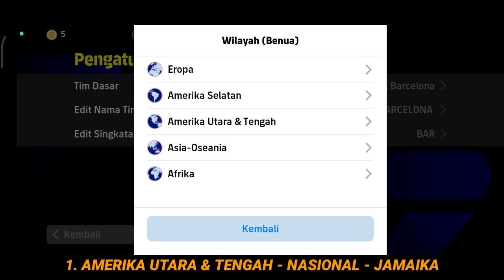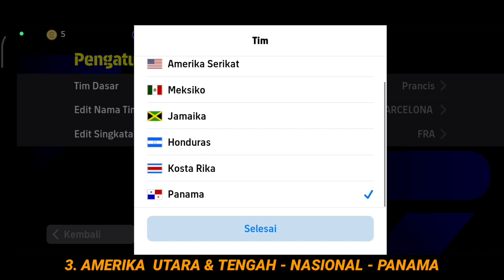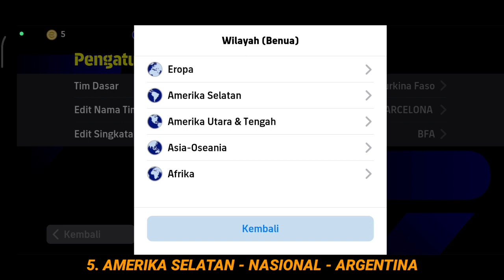WOW!! 5 FORMASI DEFAULT UNIK & LANGKA TERBARU DARI TIM NASIONAL UPDATE TANGGAL 20 DESEMBER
WOW!! 5 FORAMSI DEFAULT UNIK & LANGKA TERBARU DARI TIM NASIONAL UPDATE TANGGAL 20 DESEMBER

Ini lah formasi terbaru yang bisa kalian gunakan, Semoga ada yang cocok yah bre dengan gaya main kalian☺